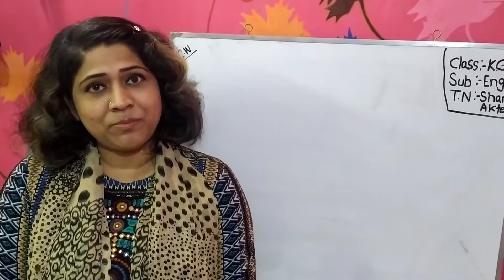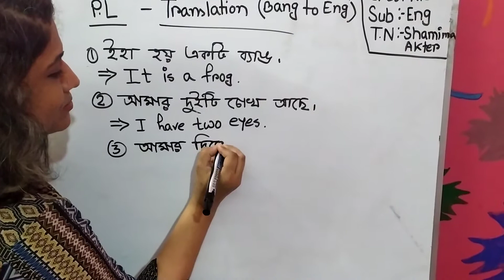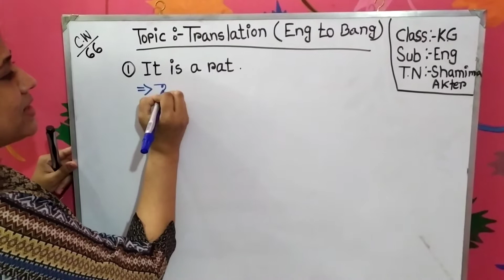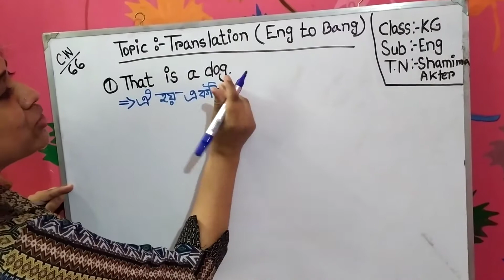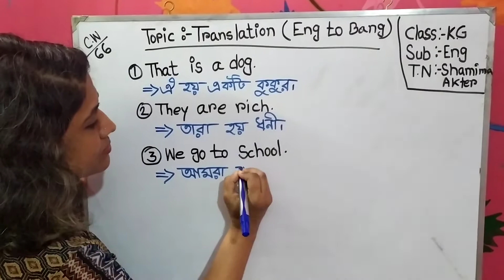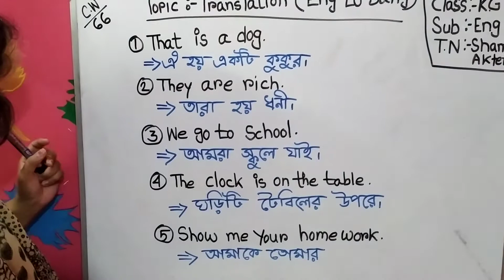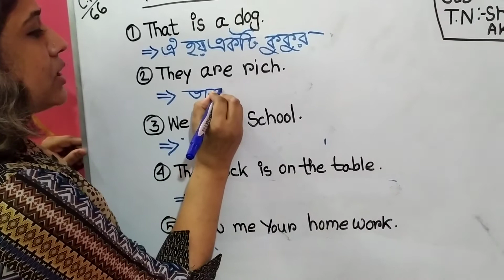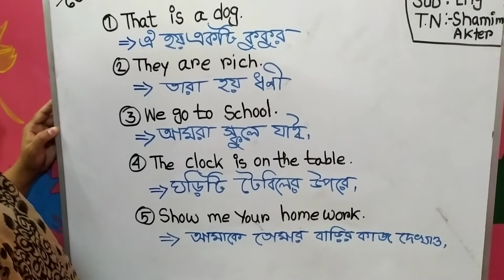Mohammadpur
Class: KG (BM), Sub: English, Topic: Translation ( Eng To Bang). CW: 66